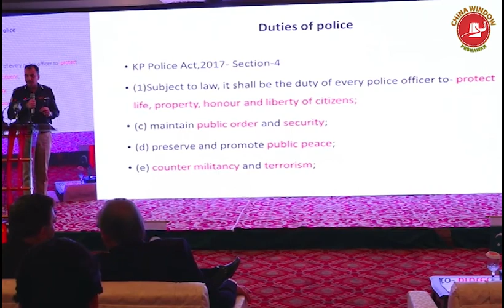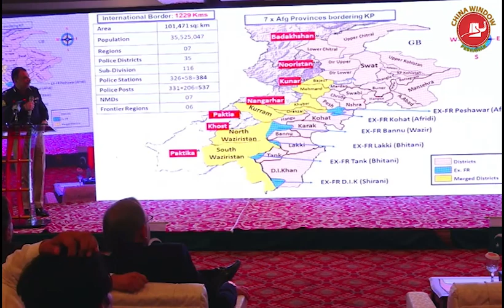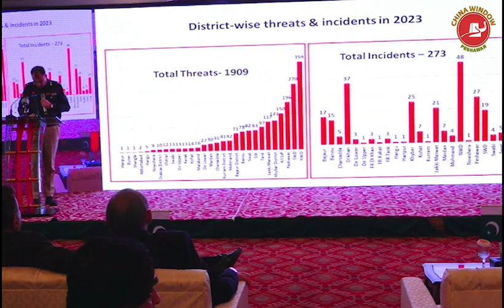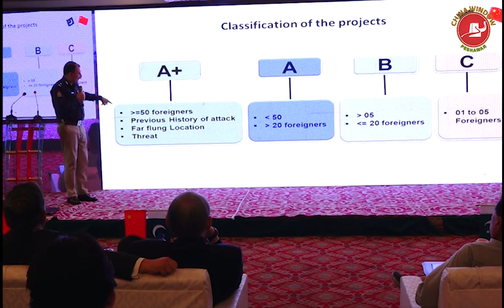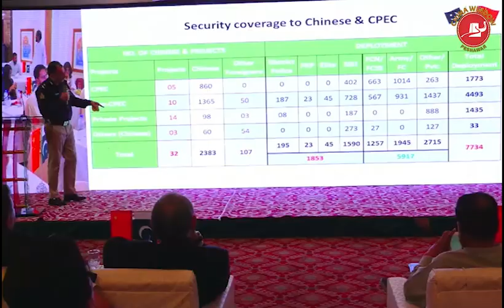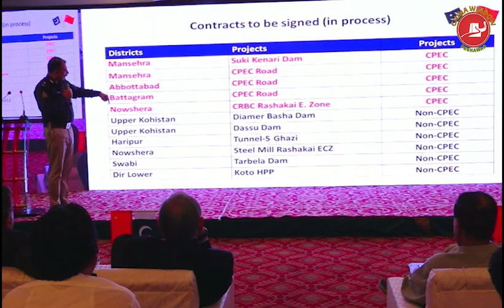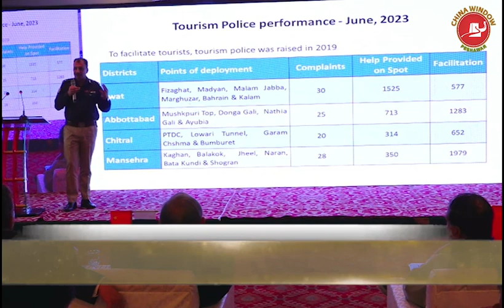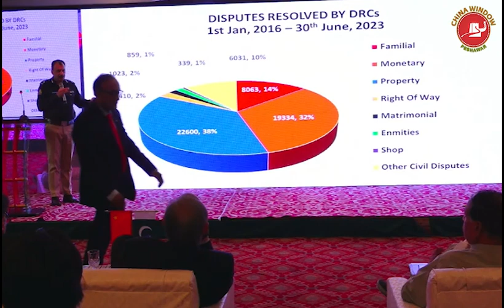Economic activity is not possible without peace. says Additional IG Police Muhammad Ali Babakhail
Kasoti Digital is the most reliable and trustworthy platform of fresh news and views not only Pakistan but the entire world. This channel is about news published and on aired on different platforms of Daily Kasoti publications. Daily Kasoti has more than 19 thousand readers, while Kasoti Digital is getting more and more popularity among its viewers all over the world. Kasoti Digital viewers can watch special interviews of dignitaries, politicians, and people from different walks of life. Our website address is